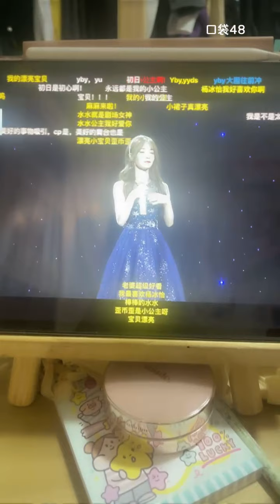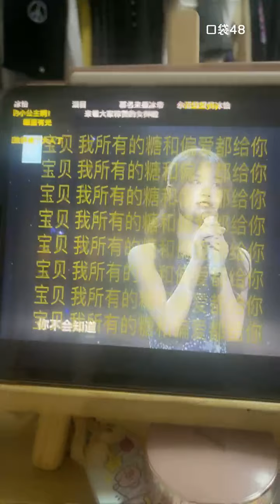【SNH48】【杨冰怡】20210831 01:37 口袋48直播